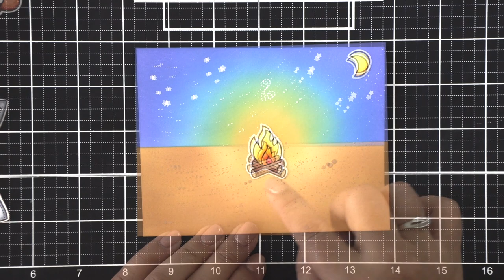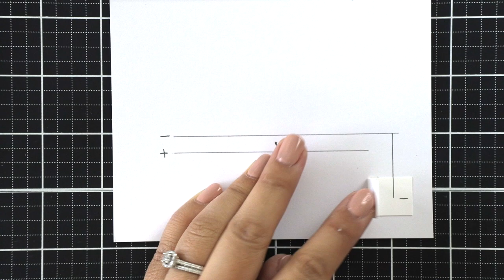How To Make A Light Up Card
Learn to create a light up card with Chibitronics and the adorable Lawn Fawn S'more The Merrier stamps & dies, available exclusively
Supplies List: